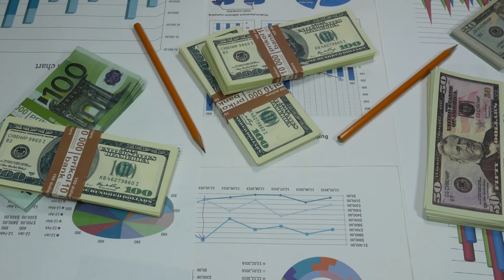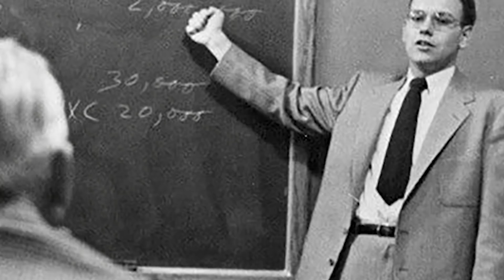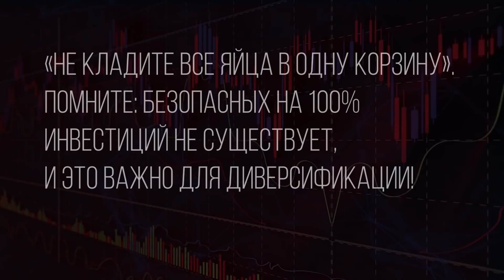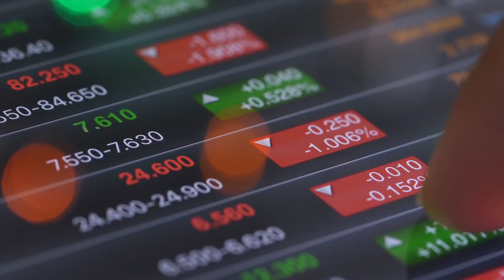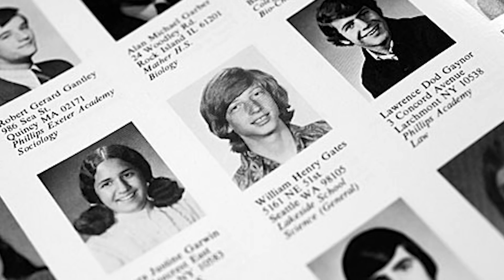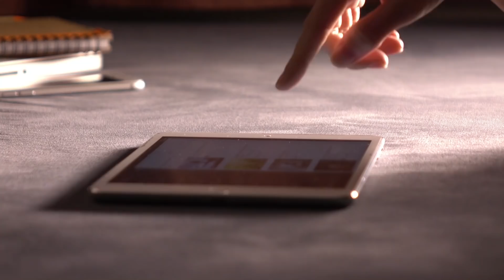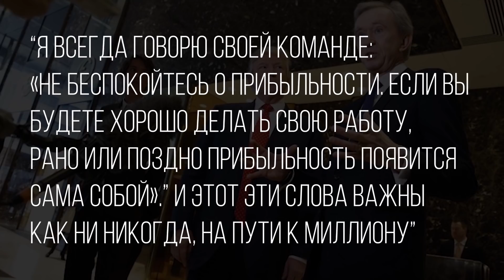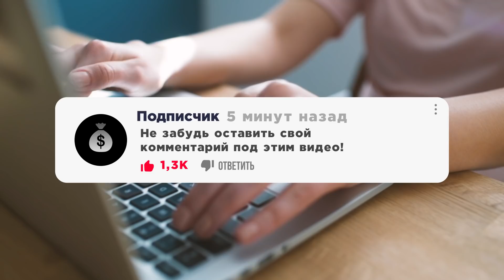Как 5 МИЛЛИАРДЕРОВ Заработали Свой Первый МИЛЛИОН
Сейчас эти люди диктуют правила в мире финансов. Мы прислушиваемся к их советам и стараемся учиться на их ошибках. Но мало кто из нас знает, как именно начинался путь известных миллиардеров. Ведь девятизначные цифры покорялись богачам не сразу, и чтобы добраться к денежной вершине они прошли немалый путь. Какие стратегии приносят миллионы и на чем акцентируют внимания богатейшие люди на Земле  вы узнаете прямо сейчас